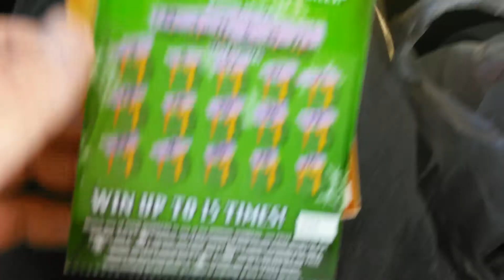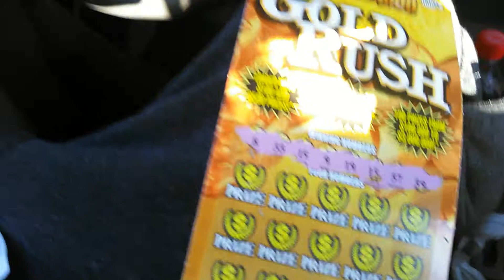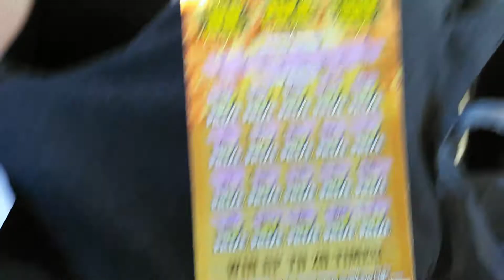I Got The Bow Symbol !! FL lottery 10$ holiday Scratch ticket, BIG WINNER ! ominus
Lets Win ... remember play responsible and never gamble. If you like this video and this playlist, check out my other playlist and videos. over 300 videos and a wide range of content, jokes, music, news, reviews, games and more. As Always Thank you